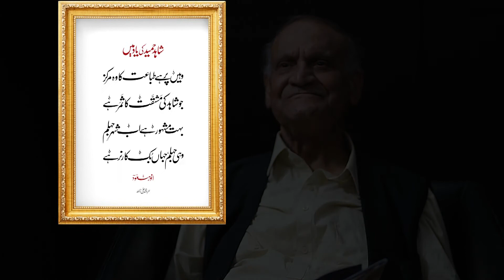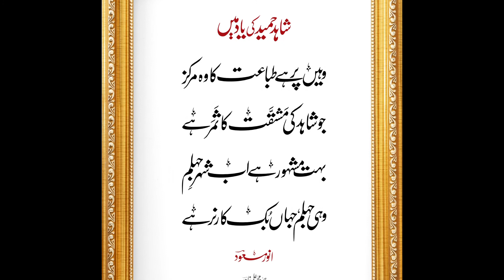Shahid Hameed Ki Yaad May | Anwar Masood | Kulyate Anwar Masood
قطعہ انور مسعود

*** شاہد حمید کی یاد میں ***
وہیں پر ہے طباعت کا وہ مرکز
جو شاہد کی مَشقَّت کا ثَمَر ہے
بہت مشہور ہے اَب شہرِ جہلم
وہی جہلم، جہاں بُک کارنر ہے

خطّاط: محمد علی زاہد

اشاعت:
📙 کلیات انور مسعود (قطعات)
شاعر: انور مسعود
ترتیب و تدوین: عمّار مسعود
لفظ خواں: شنیلہ عمار
ناشر: بک کارنر، جہلم (پاکستان)